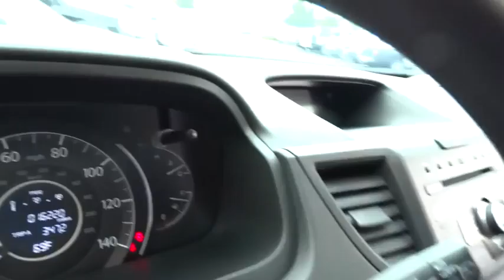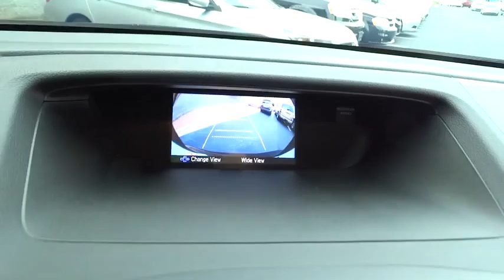2013 Honda CR-V Concord, Charlotte, Gastonia, Matthews, Huntersville, NC 143230A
2013 Honda CR-V
2013 Honda CR-V AWD 5dr LX - Stock#: 143230A - VIN#: 2HKRM4H3XDH641232

LX trim, Crystal Black Pearl exterior and Black interior. Dealer Certified, Excellent Condition, CARFAX 1-Owner, ONLY 16,216 Miles! FUEL EFFICIENT 30 MPG Hwy/22 MPG City! iPod/MP3 Input, Bluetooth, CD Player, Overhead Airbag, All Wheel Drive, Back-Up Camera, Serviced here, Garage kept, Edmunds.com's review says Roomy, fuel-efficient and loaded with family-friendly amenities, the 2013 Honda CR-V is one of our favorite compact crossover SUVs.. DRIVE WITH CONFIDENCE: 10-year/100, 000 mile Limited Powertrain Warranty, 12-month/12, 000 mile High-Tech Coverage, 24-hour Roadside Assistance, Trip Interruption Services, Vehicle Rental Coverage, 168-Point Vehicle Inspection, CARFAX Vehicle History Report KEY FEATURES INCLUDE: All Wheel Drive, Back-Up Camera, iPod/MP3 Input, Bluetooth, CD Player MP3 Player, Keyless Entry, Child Safety Locks, Steering Wheel Controls, Electronic Stability Control. Serviced here, Garage kept. LX with Crystal Black Pearl exterior and Black interior features a 4 Cylinder Engine with 185 HP at 7000 RPM*. VEHICLE REVIEWS: Edmunds.com explains Roomy, fuel-efficient and loaded with family-friendly amenities, the 2013 Honda CR-V is one of our favorite compact crossover SUVs.. Great Gas Mileage: 30 MPG Hwy. VISIT US TODAY: We devote ourselves to helping and serving our customers to the best of our ability. It is our honor to have you come in to our dealership and drive the vehicle of your dreams home. Our goal is to offer the most modern and convenient access to up-to-date and accurate information, which our customers have come to expect and rely upon for all their automotive needs. Pricing analysis performed on 10/12/2014. Horsepower calculations based on trim engine configuration. Fuel economy calculations based on original manufacturer data for trim engine configuration. Please confirm the accuracy of the included equipment by calling us prior to purchase.